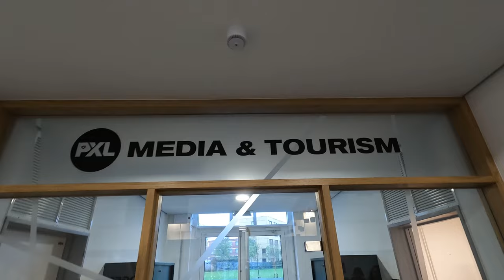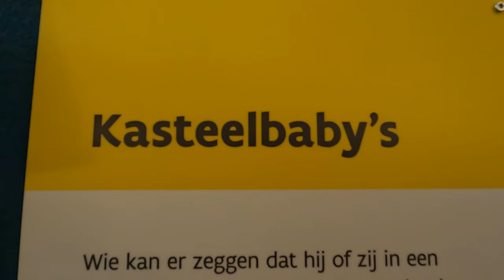Erasmus in Belgium - Hasselt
Erasmus program on tourism topics held end November 2022 at PXL University of Media and tourism in Hasselt, Belgium.
Students from Finland, Croatia and Belgium were working in groups and trying to come up with the best ideas for them to pitch.